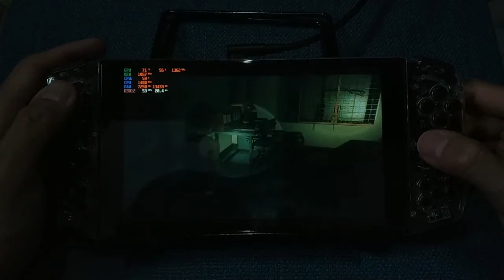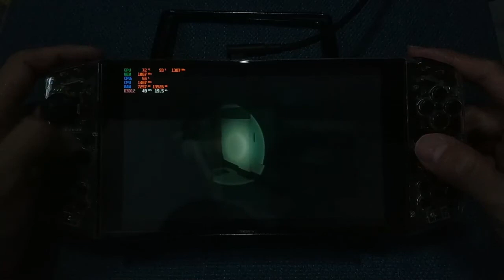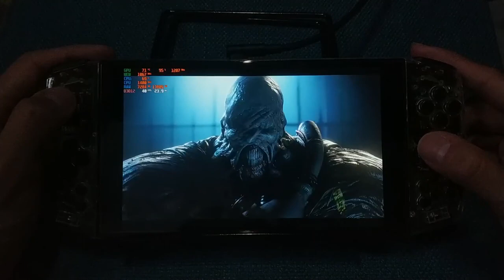AYA NEO - RESIDENT EVIL 3 REMAKE PC GAMEPLAY Medium Settings 15W TDP Ryzen 4500U (Portable Device)